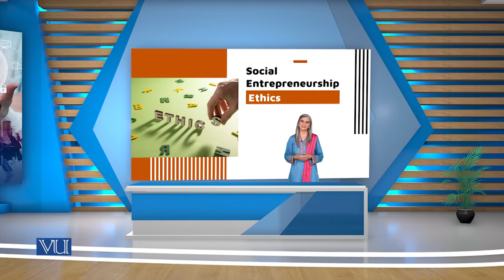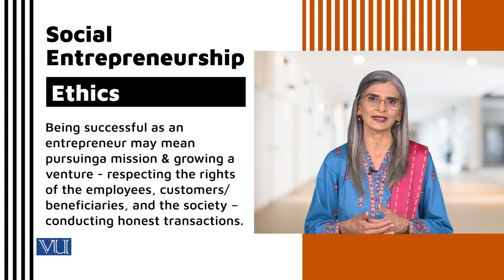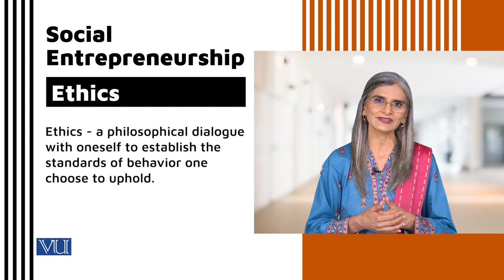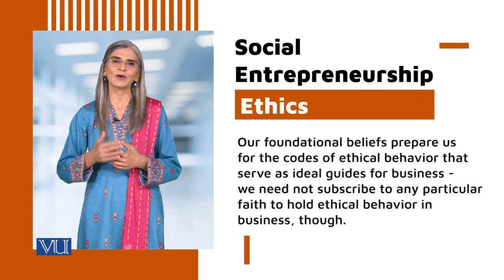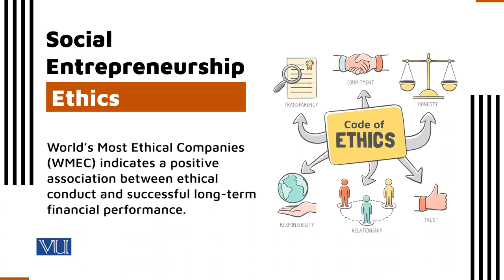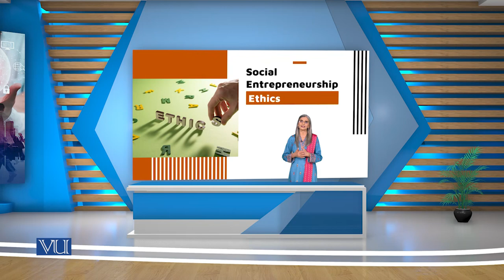Ethics | Social Entrepreneurship | SOC617_Topic162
Topic162:  Ethics
By Dr. Tahira Jabeen